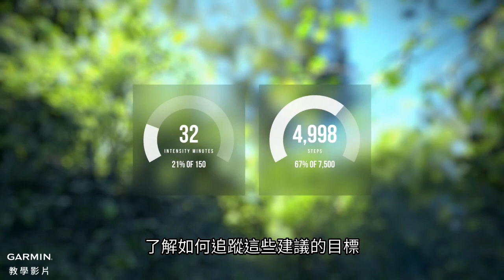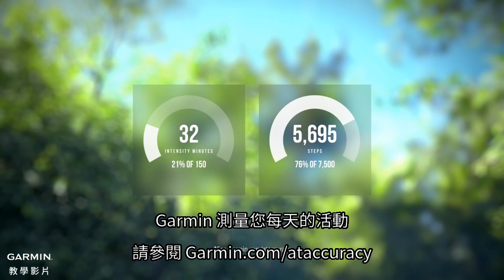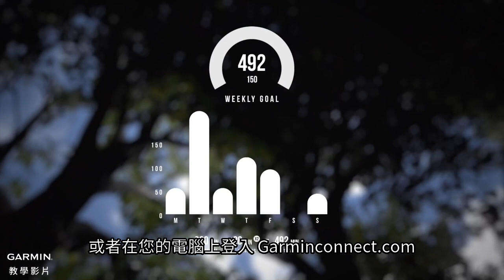【教學】使用週熱血時間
從Garmin，掌握您的週熱血時間，您的相容穿戴式裝置監測您活動的強度和追蹤您在中強度和高強度活動所消耗的時間 (需要心率數據來計算高強度)。學會如何計算這些數據和了解數據的重要性。